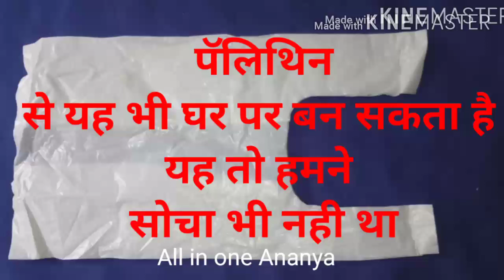पॅलिथिन से यह भी घर पर बन सकता है यह तो हमने सोचा भी नही था/लहसुन